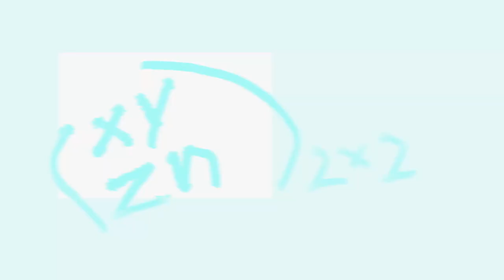►Как марксисты абузят математику и почему австрийская школа экономики не наука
Ватоадмин рассказал, зачем вообще в экономике математика, как левые оправдывают провал Маркса.
Вато о австрийской школе экономике, почему АЭШ не наука:
0:00 - Как оправдывают свои провалы марксисты и ротбардианцы
1:00 - Зачем на самом деле в экономике математика
1:25 - "Австрийская экономическая школа как гомеопатия"
2:14 - Шутка от вато
3:15 - ссылка на оригинал в описании
ОРИГИНАЛ: Фанимани
донейшны:
BTC: 1B3EBa4XrAK8WtvSoU5d8c92HQSsENHVdH
LTC(min 0.001): LNrk52p4FGG1g7bbtuN6sL4ET78zTamL5V
BCH: 1B3EBa4XrAK8WtvSoU5d8c92HQSsENHVdH
DASH: XuDxkKMYEWRSYSewiMVQbQ4712Tzsm6pw5
ETH: 0x7ddd2300d8abecf25d68107df975c0439e349522
NEO: AUXKsGWCPDLRTV6uNRzexnCTZdF3j4didE
ZCASH: t1b4wzECULAhjXTg5oMdxdfRBkcfmGobCmS
MONERO: 8Aj8jQYPprM2Twr7DcTTnQ2zKPCQEpgJEQLtE1hYkapf4rYAjAB1XtuWFfJbqc2G6kJdVyGJK6CPbiCMuGb8cmqWRDQF73E
режу либерах ватоадмин общество стрим нарезка хайлайт лекция разговор интервью вато политика uebermarginal ubermarginal stream убермаргинал маргинал ежи сармат смотрит элитаристские нарезки экономика ватоадмин стрим vato vatoadmin гражданское общество понасенков жмилевский моменты семин ай как просто светов нарезки работа деградация можно ли марксисты левые ватоадмин о марксе карл маркс марксизм австрийская экономическая школа ротбард аэш ватоадмин смотрит про светов Михаил Светов признан российскими властями иностранным агентом 🎉🎉